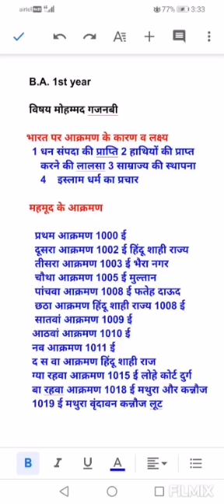B.A I Year History By Dr Parihar Urmila Mulchand